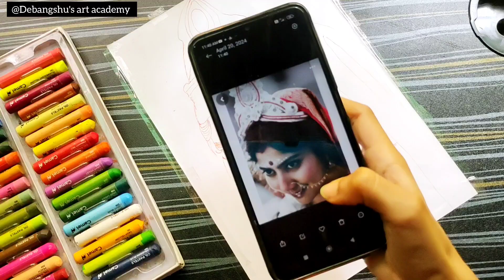how to draw sai pallavi/easy sai pallavi drawing/oilpastel drawing for beginners